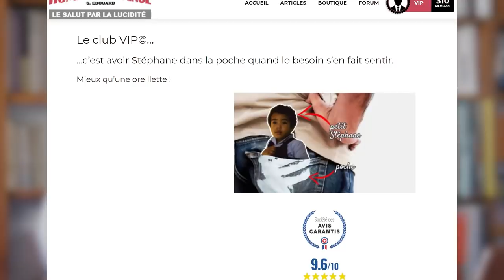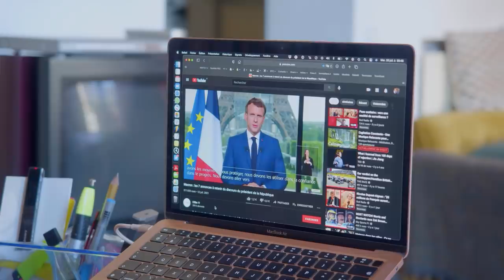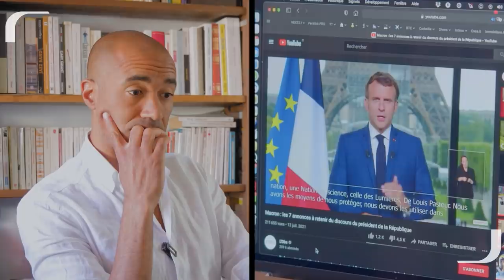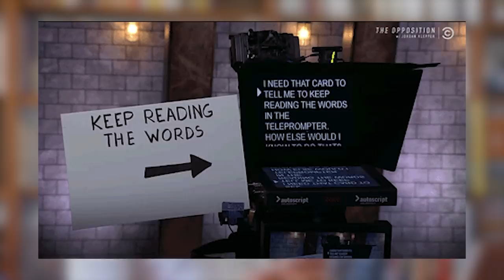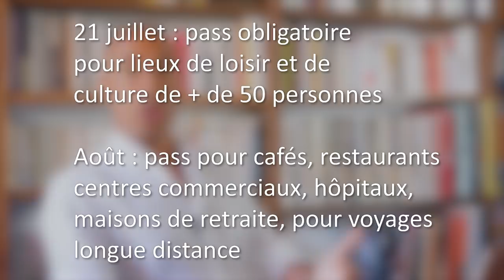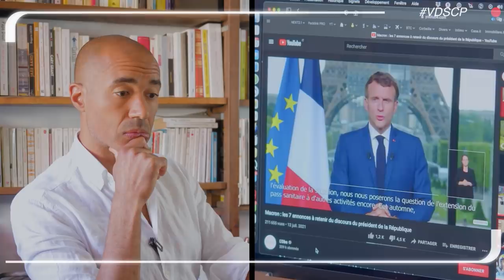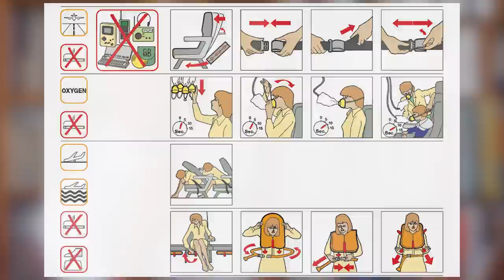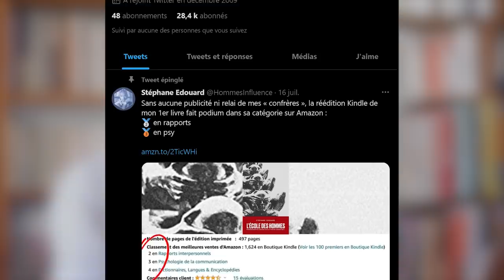J'ai regardé (attentivement) l'allocution de Macron, et j'ai un mauvais pressentiment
12 juillet 2021, annonce présidentielle : le PasseSanitaire va entrer en vigueur en France.

0:00 Devenir VIP c'est bien. Avec une platine vinyle, c'est mieux !
3:04 "Mon grand luxe est de n'avoir à me justifier auprès de personne" Lagerfeld
8:45 "La consigne (de Bribri) est littéralement d'ânonner" Valéry
13:28 Calendrier chinois be like : 2022 année de Stéphane
16:06 Regardez ma main ! C'est derrière mon dos que ça se passe...
19:48 BRACE FOR IMPACT
24:23 Jamais 2 vaccins sans 3